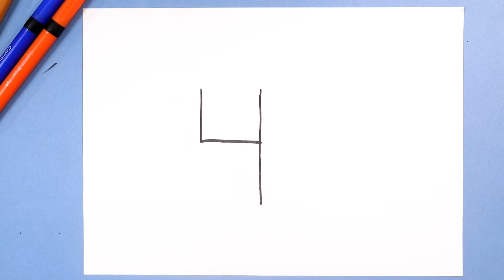How To Draw Tiranga With Numbers 44 - Step by step for beginners everyone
today I am show How To Draw Tiranga With Numbers 44 - Step by step for beginners everyone